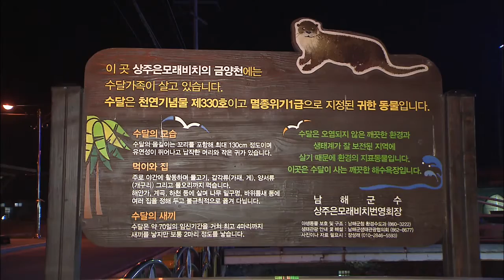Rare Otter Sighting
[Anchor Lead]

An otter was captured by a KBS camera sneaking into a seaside town in the clean southern coastal region of South Korea. We bring you a rare, up-close look at the endangered animal in this story.

[Pkg]

At night, as the seafood restaurants begin to close, an otter, which is designated a class-one endangered species, appears in a stream next to a beach. With deft movements, the otter begins to eat fish laid out by the stream. The otter doesn't appear to be vigilant, despite its close proximity to people in a ten-meter-wide stream. At times, two otters appear together, playing with each other and showing off their swimming skills once they have eaten their fill.

[Soundbite] Kwak Yoo-jin(Namhae Resident) : "It's my first time seeing an otter. I had only seen them in books. It was amazing. I saw it eat fish. It is really cute."

The otters have adjusted so completely to this region that they are even involved in turf wars with stray cats. First noticed two to three years ago, they have been showing up nearly every day since last year. It's thanks to the class-one waters of the stream, which is pristine enough for sweetfish to live in, as well as the ample food from a host of seafood restaurants.

[Soundbite] Jang Seong-rae(National Park Volunteer) : "They can be seen here after 7 p.m. every day throughout the year. This is probably the only place in the country where otters can be observed from such a close distance."

The appearance of otters at this oceanside village is becoming a tourist attraction, generating interest among both locals and visitors.